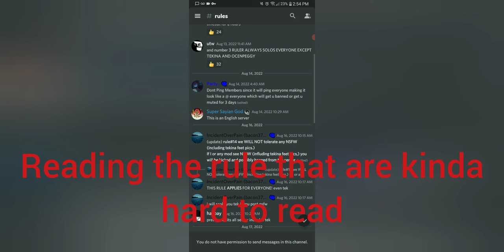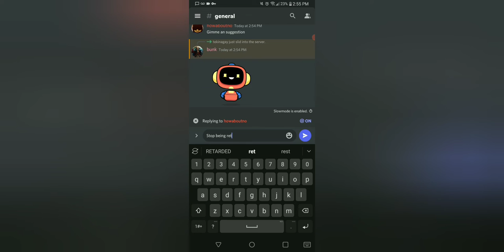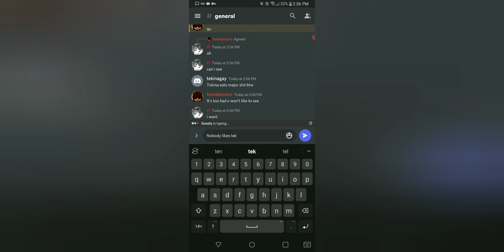I SPEDRUN GETTING BANNED IN MTI